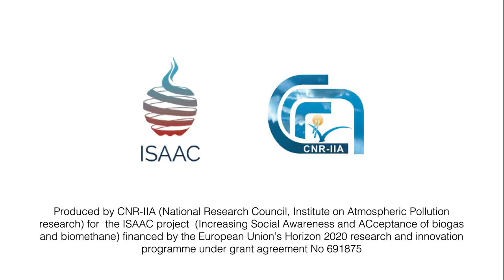Buck Bradley: Comic Adventure